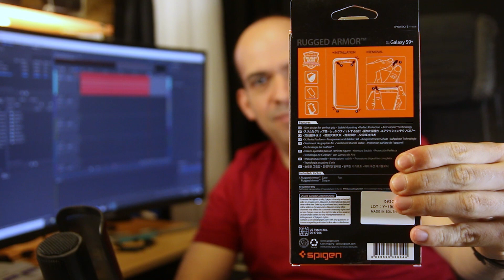Spigen Rugged Armor Kılıf Aldım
Samsung Galaxy S9 Plus telefonum için yeni bir kılıf almam gerekti ve ben de Spigen Rugged Armor kılıf aldım. Kutusunu beraberce açıp bakıyoruz.